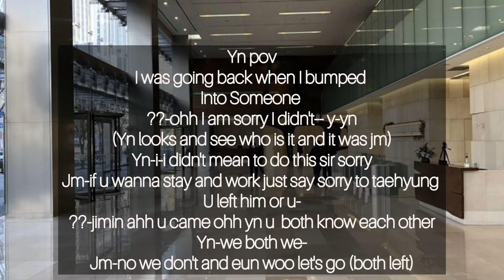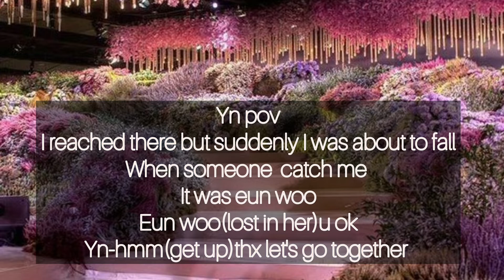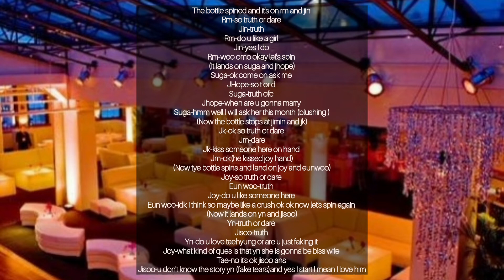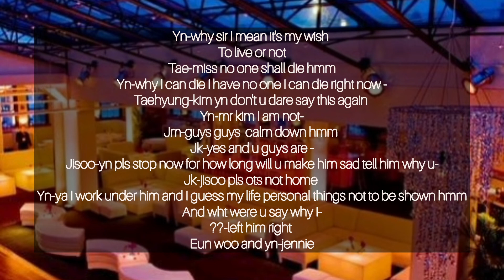taehyung indian ff●true love●indian love [s3 ep 4)story